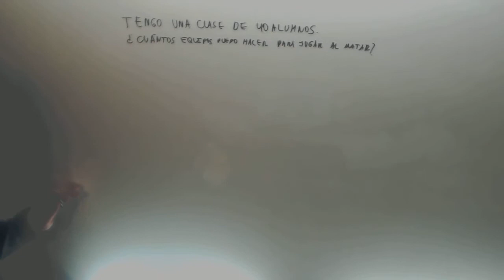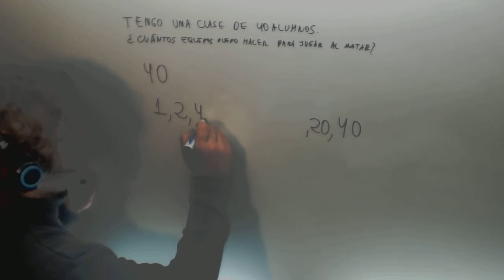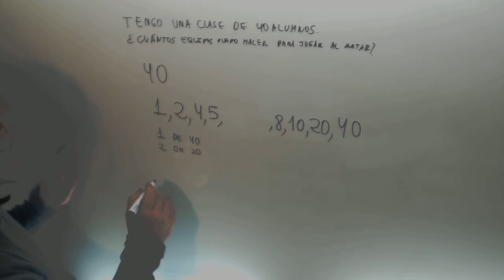Problema de divisores Aritmética Matematicas 1º ESO Academia Usero Estepona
Problema de divisores Aritmética Matematicas 1º ESO